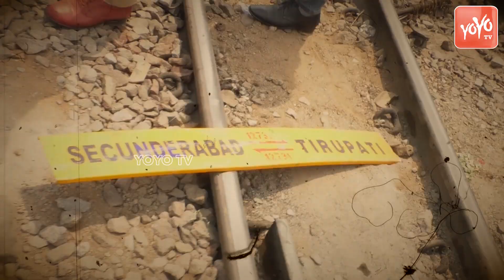Students Emotional Words About Army Exams | Secundrabad Railway Station Visuals | YOYO TV NEWS